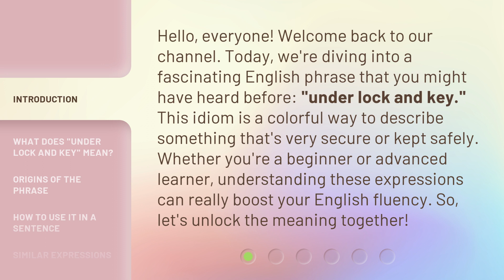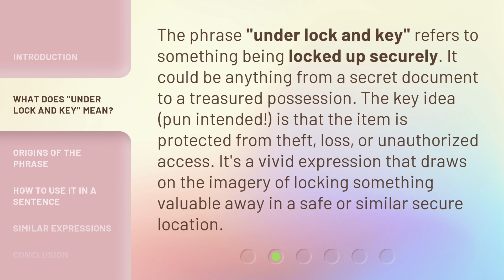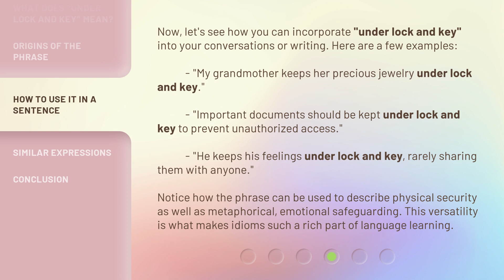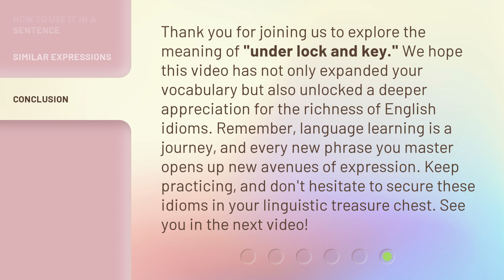Unlocking the Secret: The Meaning of "Under Lock and Key"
Cracking the Code: The Truth Behind 'Under Lock and Key' • Discover the hidden meaning behind the phrase 'under lock and key' in this intriguing video exploration.

00:00 • Introduction - Unlocking the Secret: The Meaning of "Under Lock and Key"
00:37 • What Does "Under Lock and Key" Mean?
01:07 • Origins of the Phrase
01:34 • How to Use It in a Sentence
02:13 • Similar Expressions